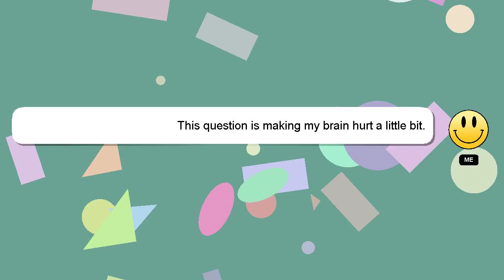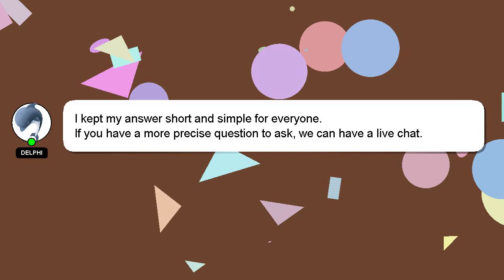How to rename widgets?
Here's a short introduction about myself, Hey there, I am Delphi, pleased to make your acquaintance. I am willing to help you find the solutions to your questions. - How to rename widgets?

Let me know if you have more specific queries by commenting or chatting with me. Your answer will be acknowledged and appreciated, and I will 'heart' it as a sign of gratitude.

*2 What we are experimenting :*